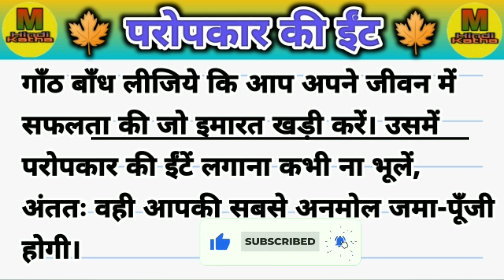🍁 परोपकार की ईंट 🍁 | moral story in hindi | hindi kahani | prerak katha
motivational story
Inspiration story
moral story
Hindi kahaniyan
Hindi story
Prerak prasang
Prerak katha
Prerak kahaniyan